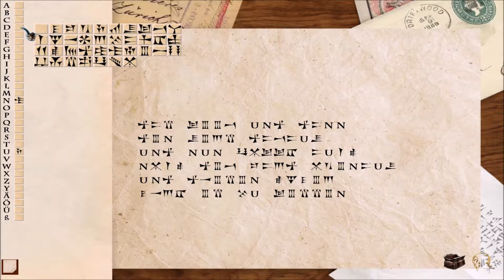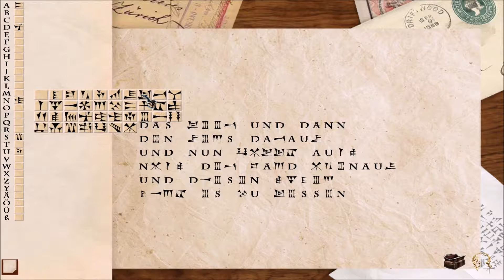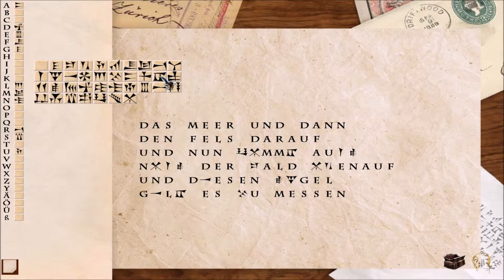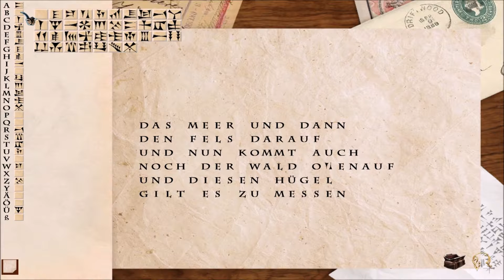Goof zockt Sherlock Holmes jagt Arsène Lupin #18